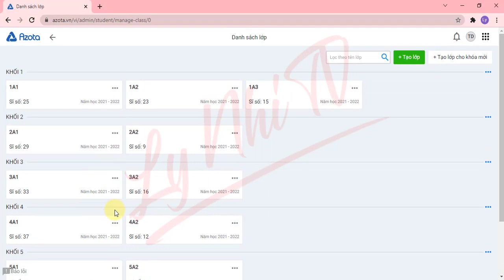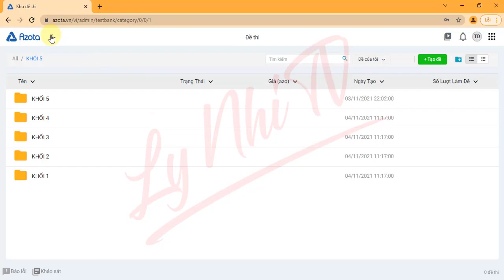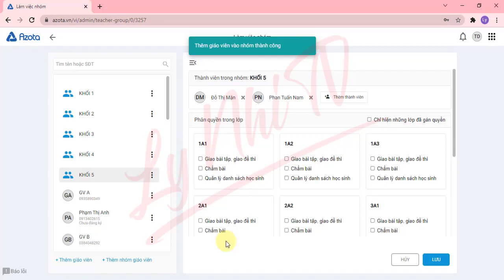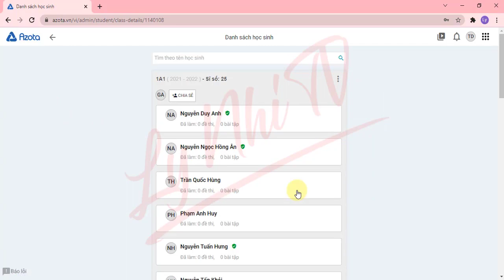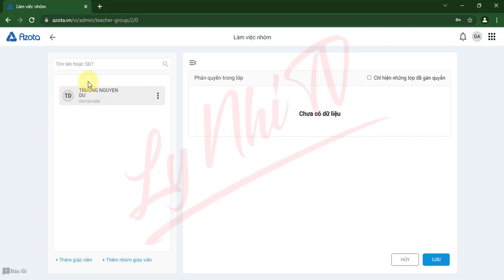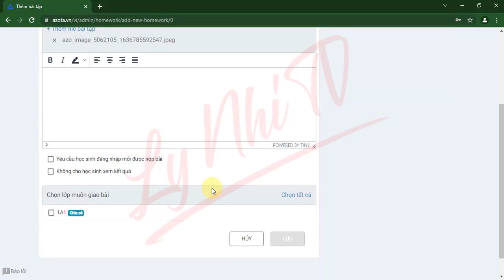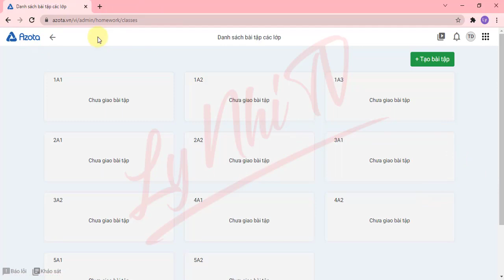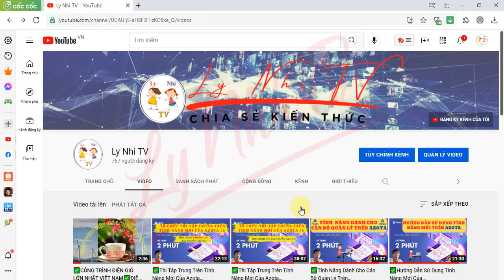✅CÁCH TỔ CHỨC TRƯỜNG HỌC TRÊN AZOTA✅Hướng Dẫn Azota💯Ly Nhi TV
Cách Tổ Chức Trường Học Trên Azota
Video trên giúp nhà trường tổ chức mô hình trường học trên ứng dụng azota, giúp quản lý đề thi, bài tập của giáo viên đứng lớp, đồng thời giúp nhà trường tổ chức và quản lý các đợt kiểm tra tập trung toàn trường khoa học, công bằng và nghiêm túc.
Ly Nhi TV,Hướng Dẫn Azota,Dạy Học Online,Công Cụ Dạy Học
Ly Nhi TV,Hướng Dẫn Azota,Phần Mềm Máy Tính,Dạy Học Online,Công Cụ Dạy Học